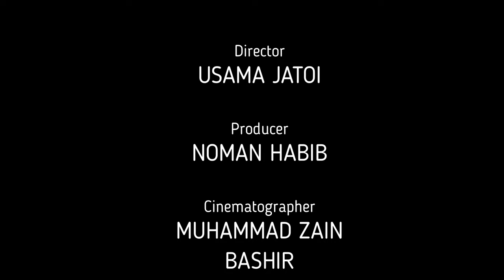choolistan news | Traditional Desert | Choolistan ki Dukhi Dastan | Qilla Khair Garh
Darbar Haider Shah
____________________/SOCIAL LINKS\___________________________________